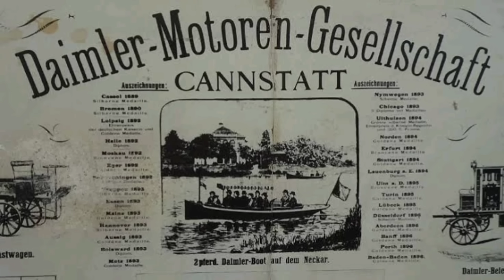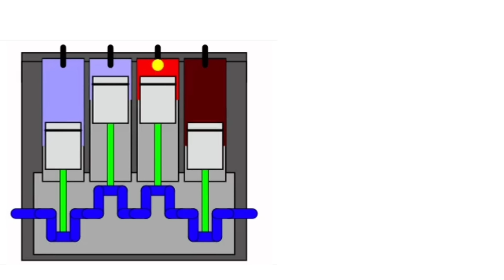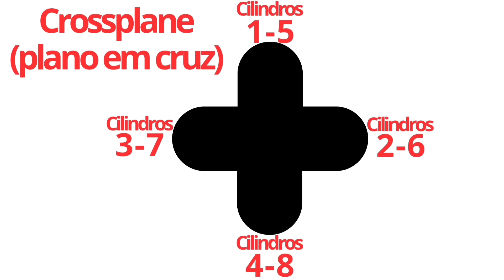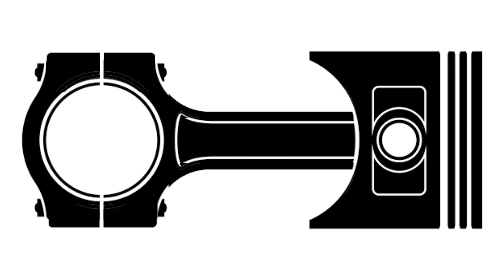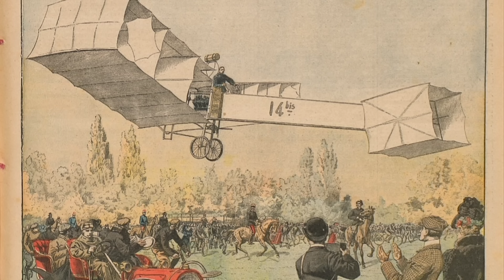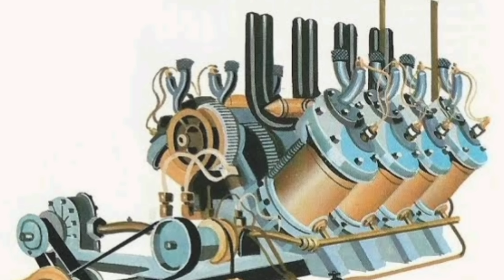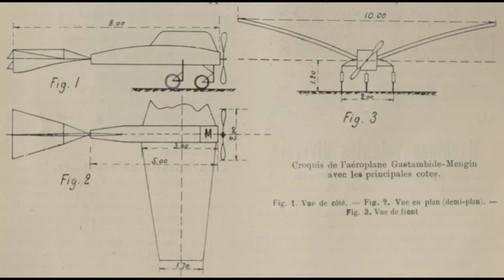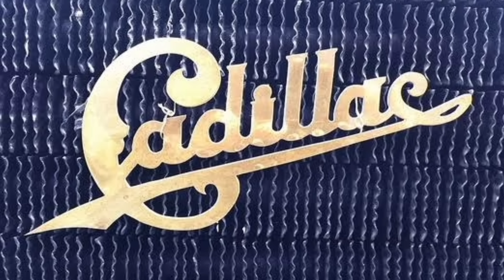O PRIMEIRO MOTOR V8 DA HISTÓRIA!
Muitos pensam que o aclamado motor V8 tenha surgido nos Estados Unidos por causa do alto emprego desse layout na indústria local, no entanto o primeiro exemplar foi feito na França pelo genial inventor Léon Levavasseur!

O primeiro exemplar foi feito em 1903 e tem atributos que até hoje são surpreendentes como componentes em alumínio, câmaras hemisfericas, injeção mecânica e uma engenharia de alta precisão com menos de 0,01 mm de folga dentre os componentes!

Tudo isso se traduzia na saga de Levavasseur em obter leveza total dos motores que foram comercializados como Antoinette 8V e foi criado com o intuito de equipar aparelhos mais pesados do que o ar e o inventor brasileiro Alberto Santos-Dumont adotou um motor da empresa em seu famoso 14 Bis!

Conheçam a incrível história do primeiro motor V8 da história e como ele ajudou com o progresso da aviação! E também conheçam outros produtos da Antoinette que também foi a pioneira dos motores V16 e V24!

Attribution format:
'Victor Lux' [Inspirational Orchestral CC-BY] - Scott Buckley